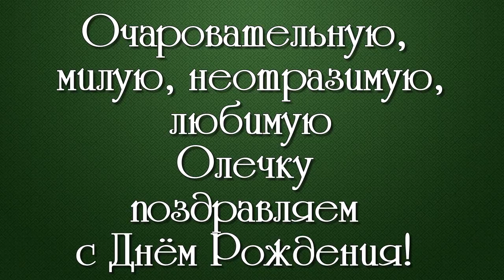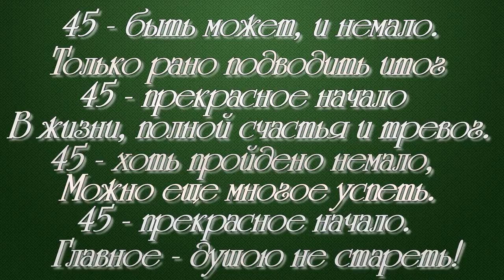ФОТО И ВИДЕО ОБРАБОТКА